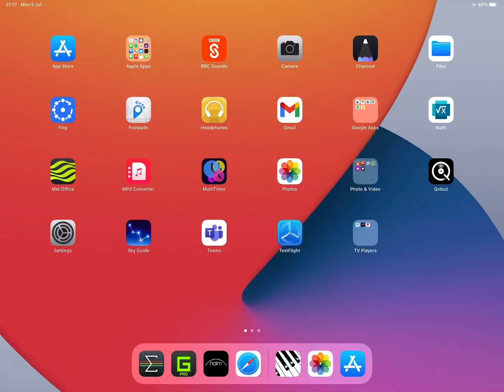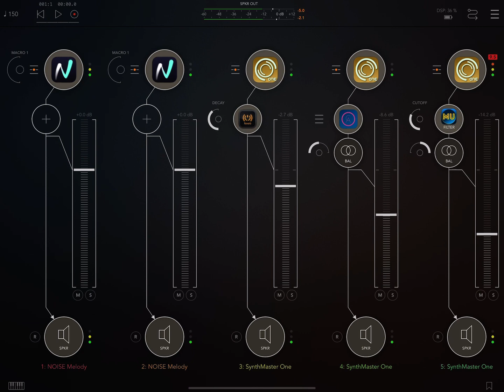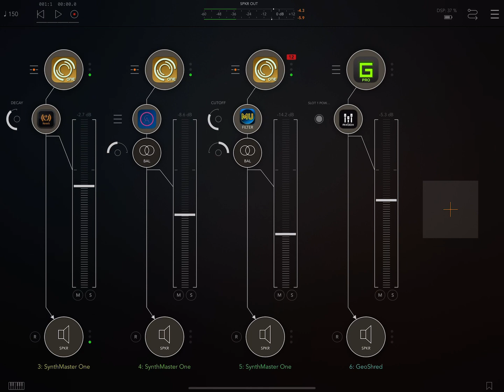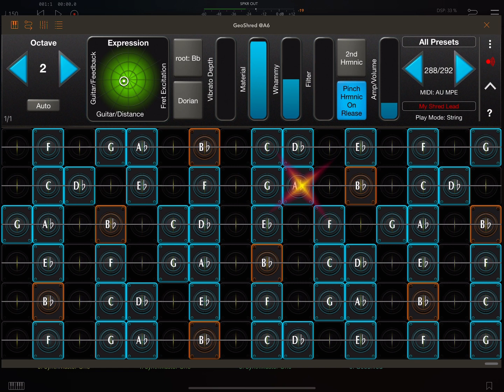2021 07 05 Monday Quick Play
Just fancied a quick blast so this uses Piano Motifs to play Roli Noise and SynthMaster One (plus TB Reverb, Flux Mini and MoodUnits) with a bit Of GeoShred…